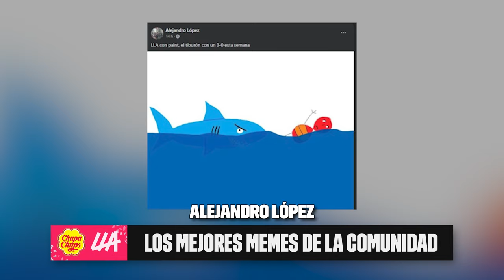LLA en Paint | LLATAM Show | Apertura 2024 | League of Legends | Esports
Un fan encontró una manera muy original de resumir las series de la semana. El giro por las ligas y los cambios en la tabla de MVP en LLATAM Show.